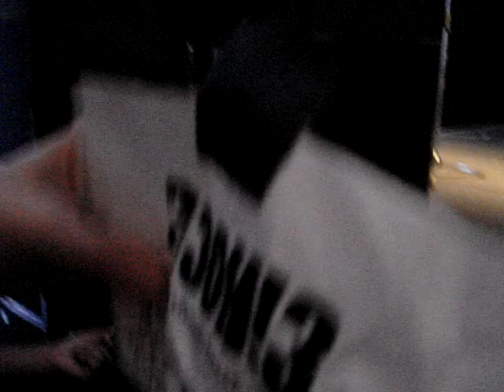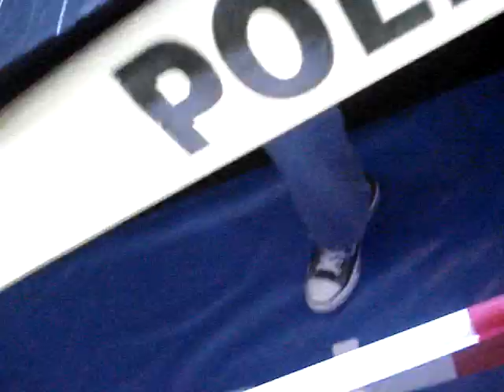Don't Trust Me - 3OH!3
3OH!3 - Don't Trust Me
3OH!3 - Live in Germany 2014 - Part 10